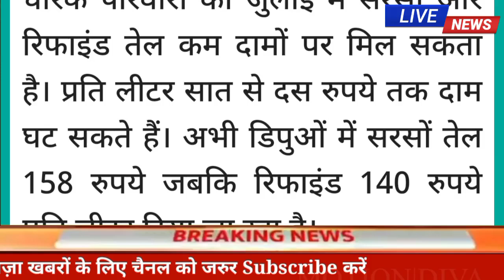🔴अभी-अभी की बड़ी ताजा खबर|| हिमाचल प्रदेश के लाखों उपभोक्ताओं के लिए बड़ी खुशखबरी